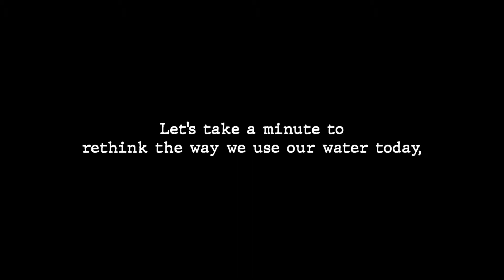Earth Of Tomorrow_Mukul Madhav Foundation and Finolex pipes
Earth of Tomorrow is a beautiful concept by Schbang for the Mukul Madhav Foundation which is the CSR partner of Finolex Pipes. The video does make one think and re-consider their everyday actions that could be harmful for the environment.

Reworked the first edit of this video which was edited by another editor.